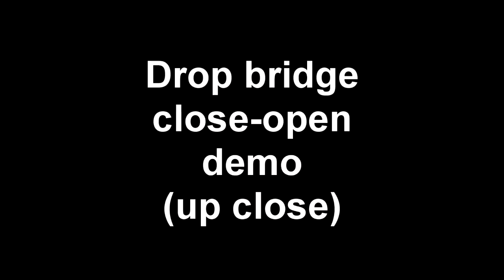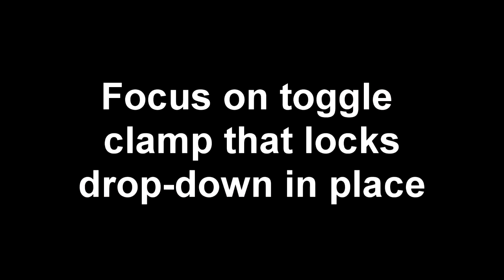Drop bridge demo | May 2019 MRH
- MRH Running Extra article author Carl Blum demostrates the HO layout room entry drop brige he and John Behling built.

See the May 2019 Running Extra article for details -- Running Extra is ad-free and costs $1.99 to download: 302 pages and no ads!